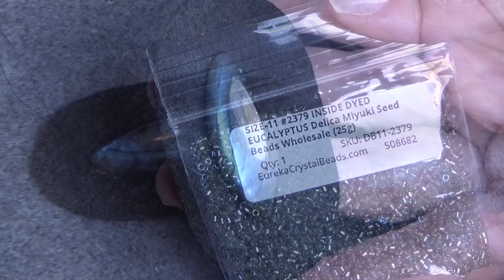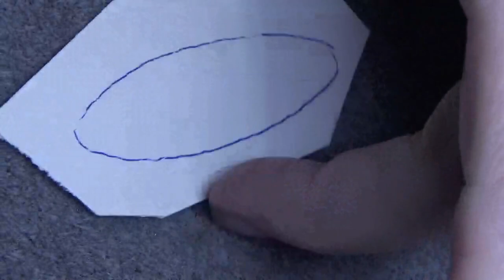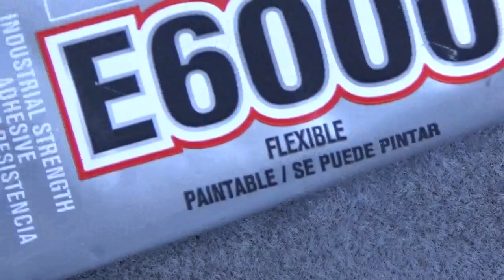Tutorial: Beaded Embroidery How to Bezel Marquis Cabochon